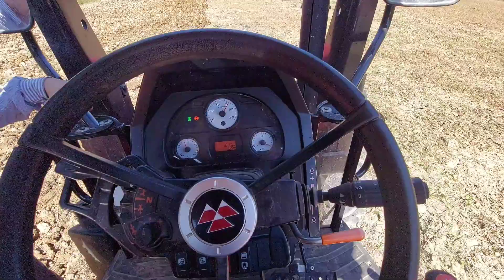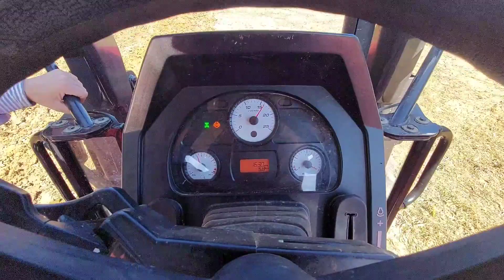Consumo de Diesel do Trator Massey Ferguson 4707 após Remapeamento do Módulo...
Link do vídeo da visita do Amigo JEDI, onde falei sobre o consumo de diesel dos dois tratores, MF 4275 e MF 4707=

Link do vídeo do Consumo de Diesel do MF 4707 na Plantadeira MF 407=

Link do vídeo sobre barulho na Grade 14x28 polegadas=

Telefone e WhatsApp do Marcos, você encontra assistindo a este vídeo na parte final=